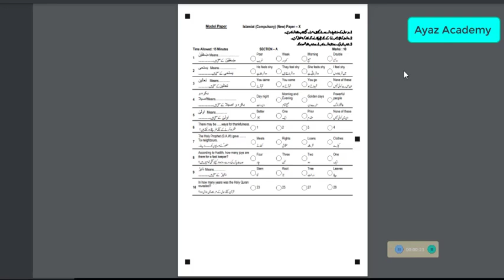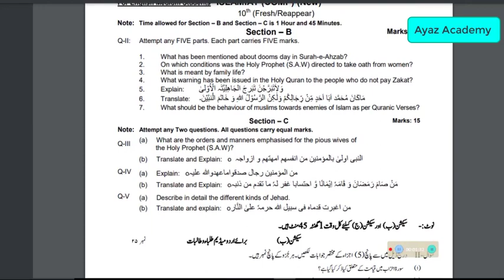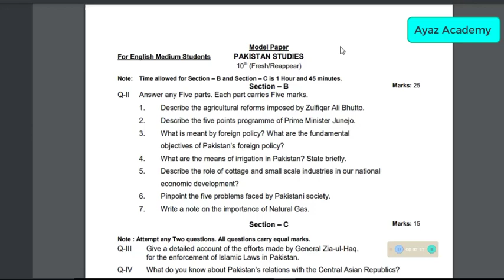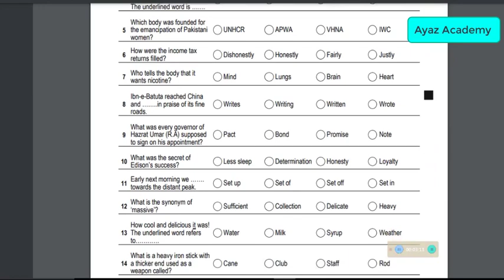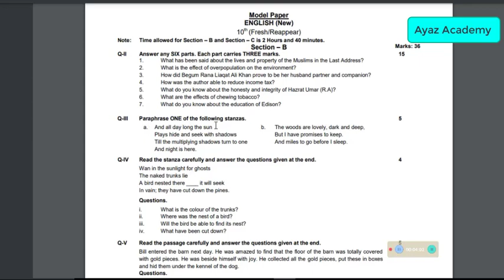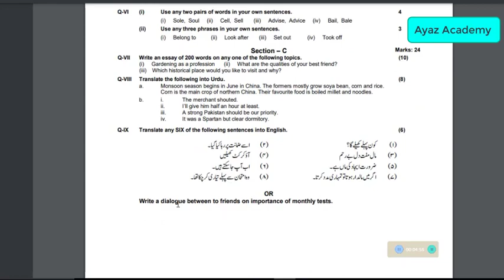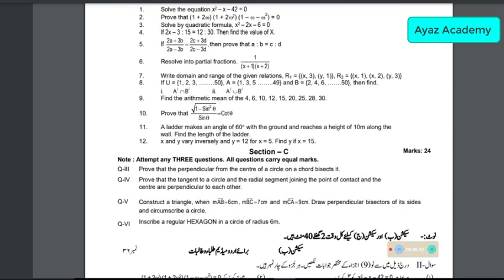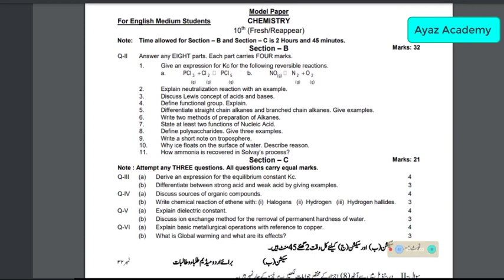10th Class Paper Pattern For Board Exam 2023 | All KPK Boards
10th Class Paper Pattern For Board Exam 2023 | All KPK Boards